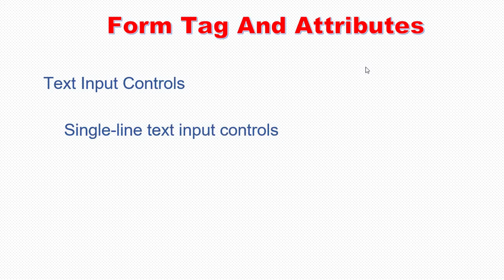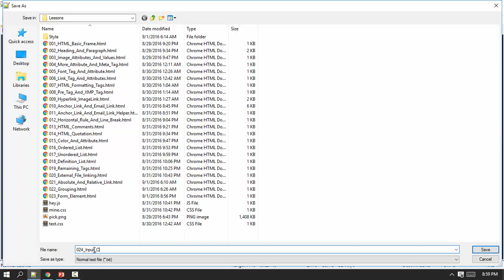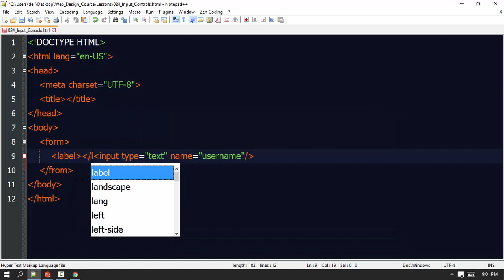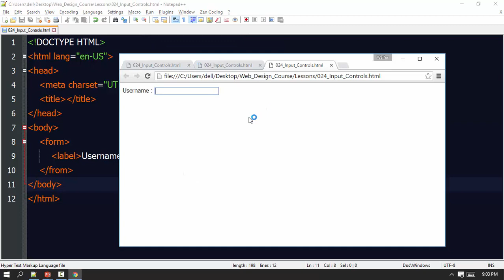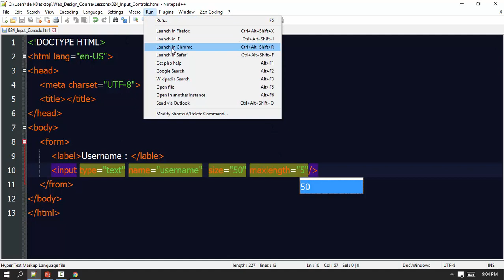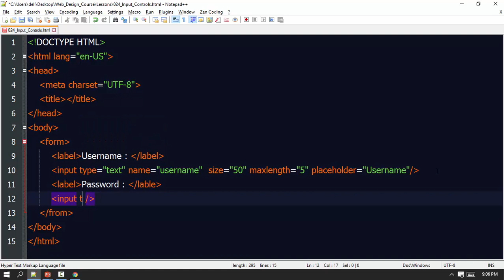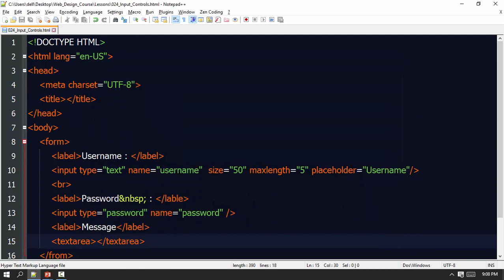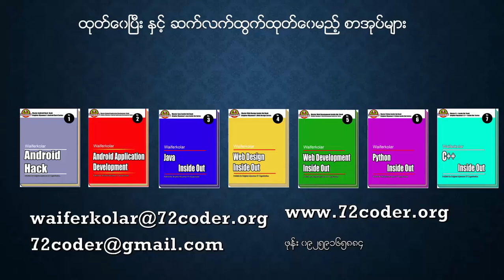024 Text Input Control